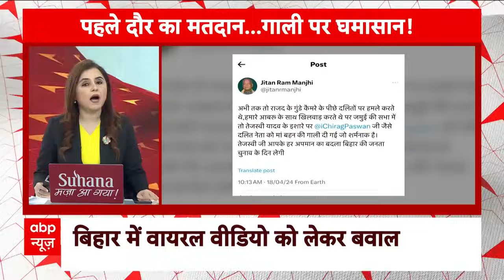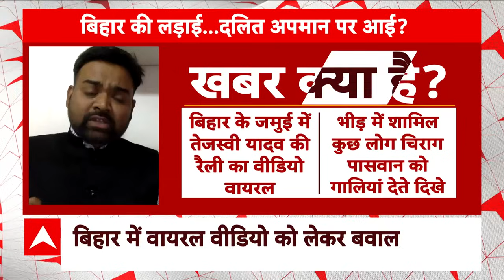Chirag Paswan Exclusive: 'मेरे छोटे भाई के सामने मेरी मां को गाली दी गई, मैं दुखी हूं' | ABP News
तेजस्वी यादव की सभा में मंच के सामने भीड़ में से किसी व्यक्ति ने चिराग पासवान की मां को लेकर अपशब्दों का प्रयोग किया था. इसका वीडियो सोशल मीडिया पर वायरल भी हुआ. इस मामले में चिराग पासवान ने कड़ी प्रतिक्रिया दी है. जमुई में बुधवार (17 अप्रैल) को प्रेस वार्ता के दौरान चिराग ने कहा कि मेरे सामने अगर कोई राबड़ी देवी और मीसा भारती के बारे में ऐसा बोलता तो मैं बर्दाश्त नहीं करता.
चिराग पासवान ने कहा कि किसी की मां-बहन को सरेआम गाली देना महिलाओं का अपमान है. जो लोग महिलाओं का ही सम्मान नहीं करते, वो अपने क्षेत्र की क्या रक्षा कर पाएंगे? चिराग पासवान ने भावुक होते हुए कहा कि जो व्यक्ति अपनी मां अपने परिवार के सम्मान की रक्षा नहीं कर सकता वह अपने क्षेत्रवासियों की क्या रक्षा कर पाएगा? साल 1990 की ओर ध्यान दिलाते हुए कहा कि यह जंगलराज की याद दिलाता है.